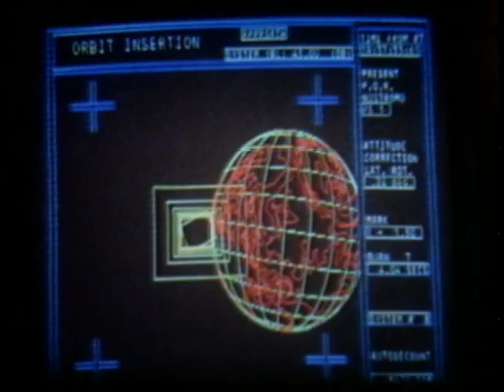Alien (1979) Movie Trailer - Sigourney Weaver, Tom Skerritt, John Hurt & Tom Skerritt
After a space merchant vessel perceives an unknown transmission as a distress call, its landing on the source moon finds one of the crew attacked by a mysterious lifeform, and they soon realize that its life cycle has merely begun. Directed by Ridley Scott. Starring: Sigourney Weaver, Tom Skerritt, John Hurt, Tom Skerritt, Veronica Cartwright, Ian Holm, Yaphet Kotto & Harry Dean Stanton. Released in theaters on June 22, 1979